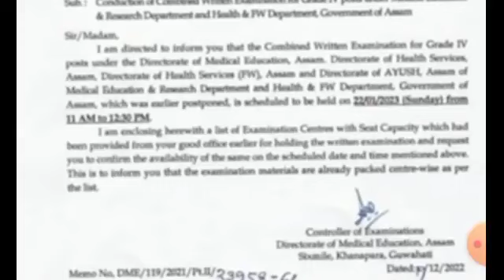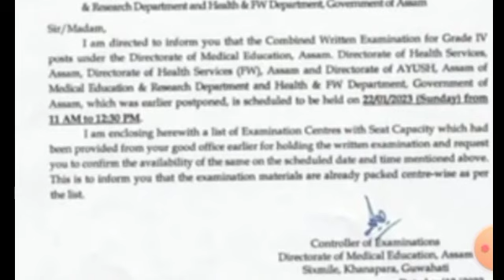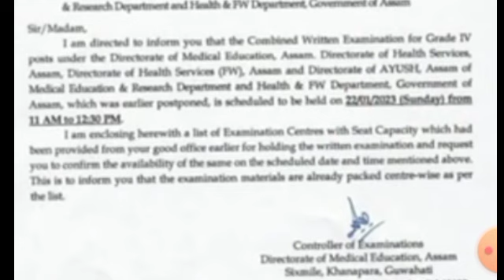অৱশেষত স্বাস্থ্য বিভাগৰ পৰা আহিল notice date fix /Dhs exam date 2023 /Dha exam date 22/01/2023 /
1)dhs exam date 2022
2)dhs admit card 2022
3)dhs exam date
4)dhs exam
5)dhs non technical exam date 2022
6)dhs grade 4 exam date 2022
7)adre result
8)dhs
9)dhs tech nical result 2022
10)dhs new update
11)dsh exam date 2022
12)assam direct recruitment
13)assam dirwct receuitment result
14)dsh admit card
15)dhs exam question and answer
16)assam dhs exam 2022
17)health exam date 2022
18)dme admit card 2022
19)dhs admit card 2022 dounlod
20)dhs grade 3 exam date
21)apdcl recruitment 2022
22)dhs exam date 2022 grage 4
23)dhs exam update
24)scordemy
25)dme exam date 2022
26)dhs assam exam date 2022
27)dhs exam new update
28)assam carer
29)dhs grade 4 admit card 2022
30)dhs grade 4 exam date
31) dhs reault 2022
32)dhs geade 3 non technical  exam date
33)dhs non technical admit card 2022
34)assam direct recruitment 2022
35)adre
36)grade 3cut off
37)adre result date 2022
38)dhs assam admit card 2022
39)assam direct recruitment cut off
40)dhs exam 2022
41)dhs new exam date 2022
42)assam direct recruitment result date
43)d h s exam date  2022
44)dhs dme admit card 2022
45)dhs dme exam date
46)dhs result
47)dhs new update 2022
48)dhs syllabus 2022 assam
49)dhs grade 3 non technical exam date
50)dhs grade 3  technical result  2022
51)assam tet
52)kumar basanta assam
53)apdcl new update today
54)asrlm  recruitment 2022
55)assam govt job recruitment 2022
56)bodo job info
57)dhs
58)new job in assam
59)scordemy assam
60)upsc main slove paper
61)utpal deka
62)new job update
63)assam rifale status
64)dhs previous years question paper
65)grade 4
66)kumar basanta assam today news
67)jibon nodir dhou today  episode
68)mind map education
69)education for assam
70) utpal deka
71)assam job update
72)assam job infromation
73)rong
74)rrb  group d cut off 2022
75)indian constitution mcq
76)assam forest battalion
77)assam govt new  cacancy
78)assam govt job
79)assam new job vacancy
80)asam cares job
81)assam carre today job update
82)assam care job
83)apdcl job
84assam apdcl job update
85assam job infromtion
86)job in assam
87)assam today job
88)assam private job
89)private job guwahatio
90)assam tet news
91)assam tet recruitmet
92)assam tet new recruitment
93)himanta biswa sarma job news assam
94)assam police recruitment
95)assam ooice new vacancy
96)assam home grad job
97)tet
98)ctet
99)apsc
100)assam  gk
101)general knolodege assam
101)indian gk
102)assam history
103)ancient history
104)ayush notice
105)ayush exam
106)ayush admisstion
107)ayush admit card 2022 download
108)ayush misstion
109)ayush mission assam recruitment 2022 online
110)ayush mission vacancy
111)ayush mission vacancy
112)ayush grade 4 exam
113)ayush grade 3 exam
114)ayush exam
115)apsc recruitment 2022
116)apsc recruitment
117)apsc recruitment 2023
118)apsc recruitment 2022 apply online
119)apsc recruitment 2022 notification
120)apsc recruitment 2021
121)apsc recruitment 2022 22 cultural
122)developmet officer vacancy
123)apsc recruitment process
124)apsc recruitment 2022 forest ranger
125)apsc recruitment cce 2022
126)dhs syllabus 2023
127)dme syllabus 2023
128)dhs exam new date
129)dhs exam january
130)apsc syllabus 2023
131)assam pilice syllabus 2023
132)apdcl syllabus 2023
133)assam forest battalion syllabus
134)dhs old question paper
135)dme old quedtion
136)apsc previous paper
137)apsc prelimentray
138)apsc paper
139assam govt new vacancy
140)admitcard dhs
141)assam govt job update
142)assam tet recruitment
144)assa tet 2nd phase
145)assam home gauard
146)assam carer
147)utpal deka
148)education for

thanku  vist  again